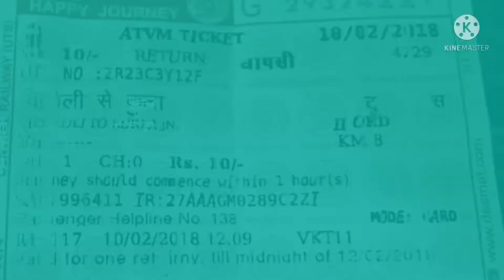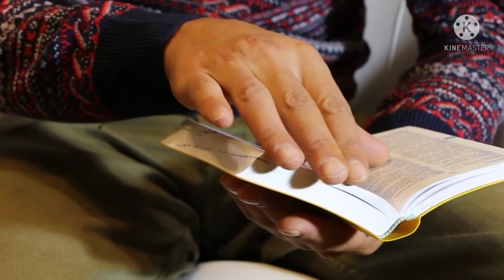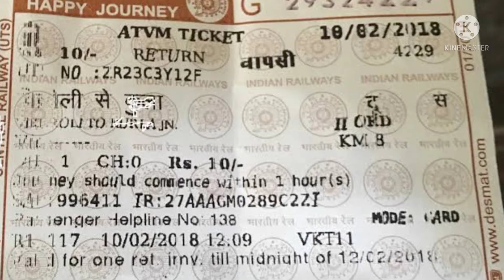अपना TIME कभी नहीं आएगा🧭🌄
iss video mein used image and clips kisi ko thesh pahuchane ke udeshya se nhi liy agya hia...kisi ko dikkat ho to sorry hai🙏🙏🙏